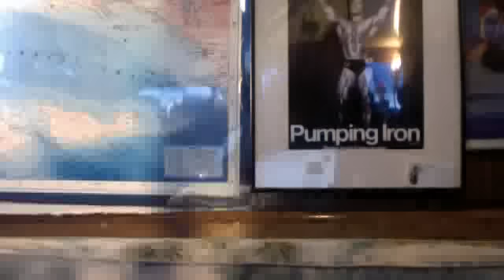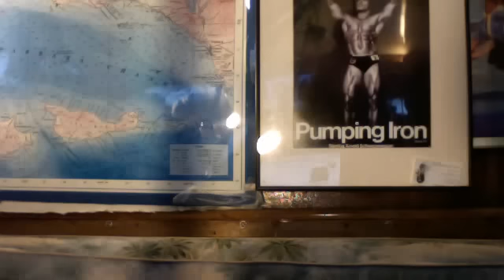BleepMAXiMUX's webcam video March 20, 2011 04:40 PM